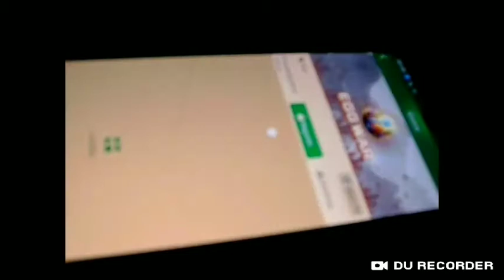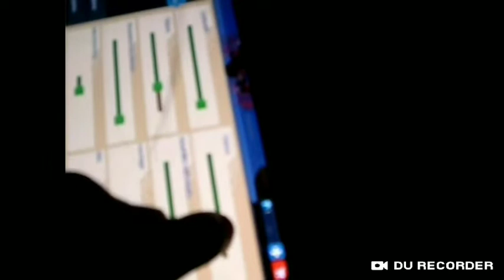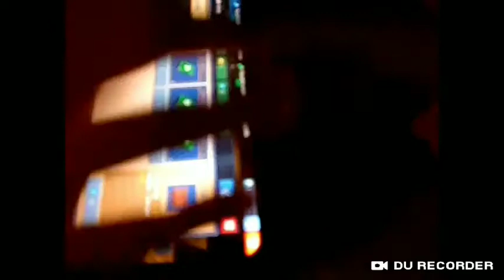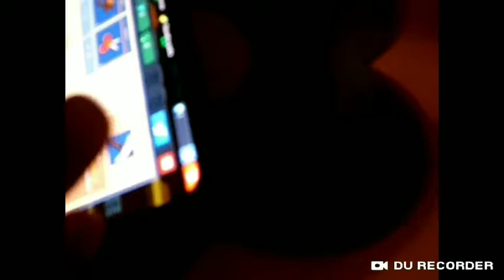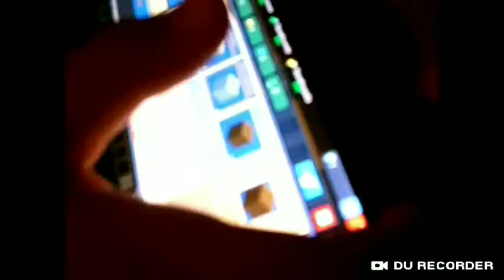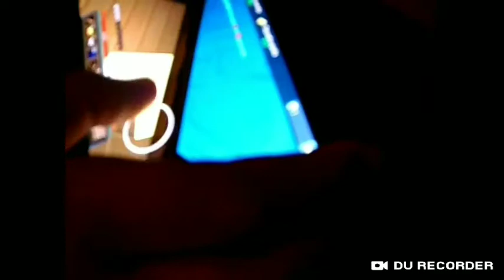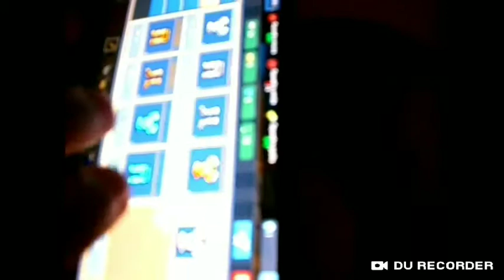Block Man go in compagnia di Dario